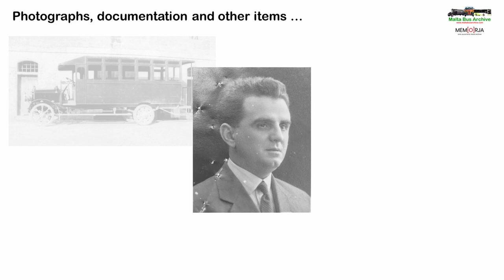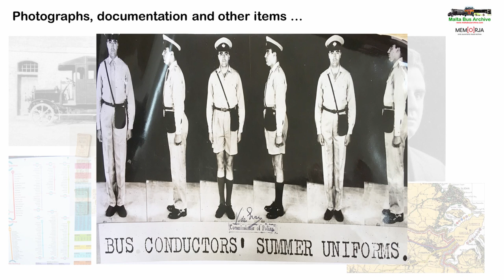Video Short 1 what is the MBA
The first in a series of short videos (roughly 2-4 mins) from the Malta Bus Archive.

This video is a brief overview of the work the Malta Bus Archive does.

Video produced, narrated and edited by Richard Stedall.

The Malta Bus Archive forms part of the Memorja project of the National Archives of Malta. The copyright of this video is owned by the National Archives of Malta. Uploading this video to another channel or platform is not permitted without written permission from the National Archives of Malta.

Date Uploaded – 23rd August 2020